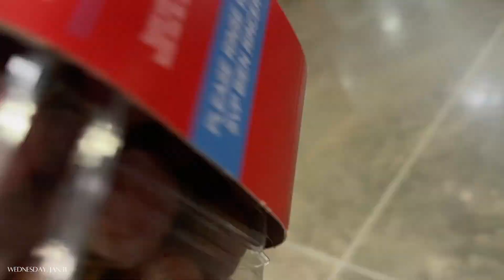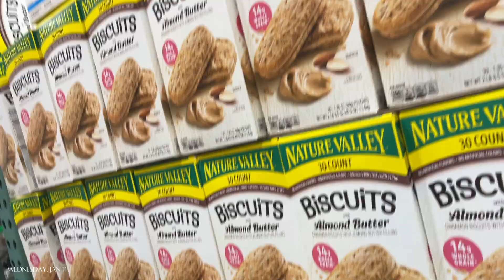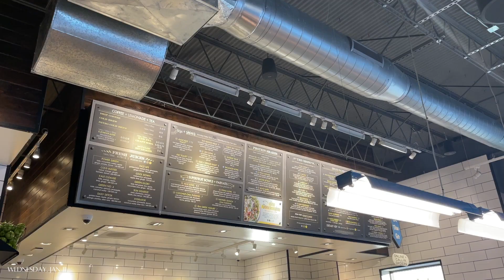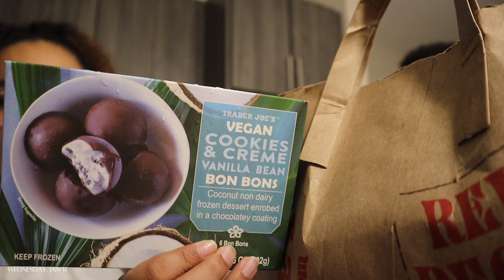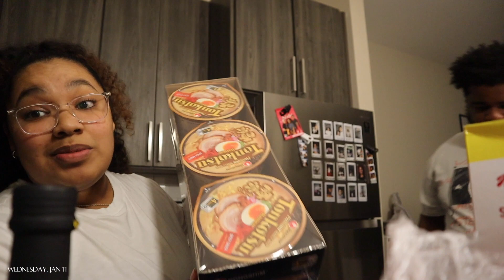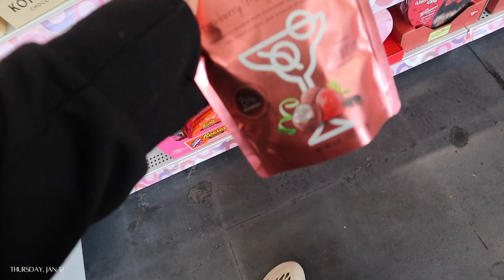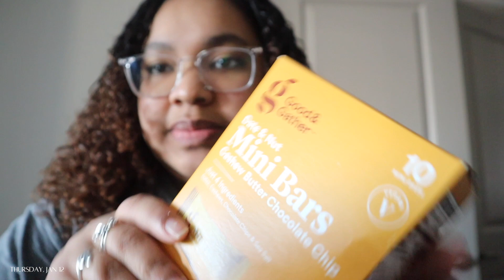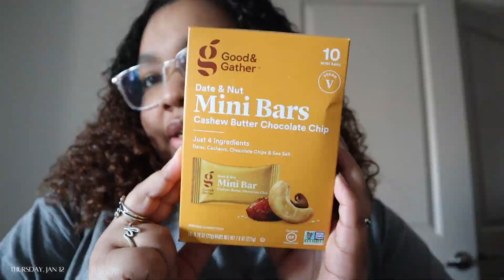grocery shop with me + costco trip + trader joes + huge grocery haul + shop at popshelf with me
In this vlog: we go on a huge grocery shopping trip day, we go to Costco, trader joes and HEB. I give y'all a grocery haul and I also go to popshelf.

sidenote: don't forget to change the video settings to 1080p to watch it in the best quality :)